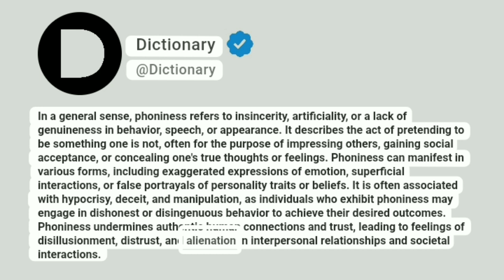Phoniness Meaning In English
In a general sense, phoniness refers to insincerity, artificiality, or a lack of genuineness in behavior, speech, or appearance. It describes the act of pretending to be something one is not, often for the purpose of impressing others, gaining social acceptance, or concealing one's true thoughts or feelings. Phoniness can manifest in various forms, including exaggerated expressions of emotion, superficial interactions, or false portrayals of personality traits or beliefs. It is often associated with hypocrisy, deceit, and manipulation, as individuals who exhibit phoniness may engage in dishonest or disingenuous behavior to achieve their desired outcomes. Phoniness undermines authentic human connections and trust, leading to feelings of disillusionment, distrust, and alienation in interpersonal relationships and societal interactions.